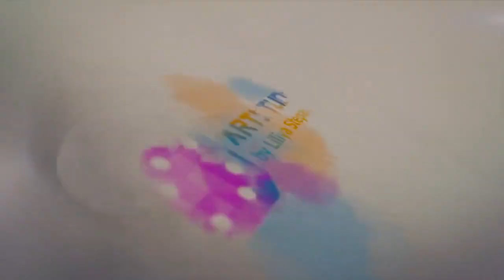Как рисовать пейзаж? Пейзаж маслом. Мастер класс по живописи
ЗАКАЗАТЬ ПОЛНУЮ ВЕРСИЮ МАСТЕР КЛАССА ПО ЖИВОПИСИ ВСЕГО ЗА 9,98$ МОЖНО ПО ССЫЛКЕ:

Уроки живописи и рисования от Лилии Степановой. Мастер класс по живописи маслом.

Рисуем пейзаж маслом по фотографии. Итальянские мотивы "Итальянский дворик". Очень красивая солнечная картина.

Авторская техника исполнения картины. Масло, холст, кисть.

Данный мастер класс по живописи научит и поможет Вам разобраться как рисовать пейзаж маслом за 2 часа.

Красочный пейзаж маслом за 2 часа. Памятный подарок близким или декор интерьера.

В ходе мастер класса по живописи Вы научитесь:

    - Как быстро (за 2 часа) рисовать пейзаж маслом по фотографии, используя кисть;
    - Как смешивать масляные краски;
    - Как готовить палитру к работе;
    - Как раскладывать цветовые пятна под композицию;
    - Как писать маслом кистью;
    - Как рисовать пейзаж кистью;

Описание видео:

    - Продолжительность мастер класса по живописи: 2 часа.
    - Качество видео: Профессиональное, HD, снятое с 3-х камер.
    - Отдельная камера на палитре.
    - Чистый звук. Профессиональный свет.
    - Профессиональные комментарии дает художник - Лилия Степанова.